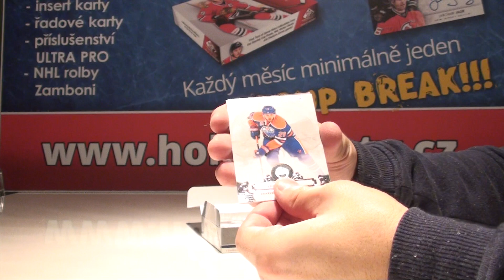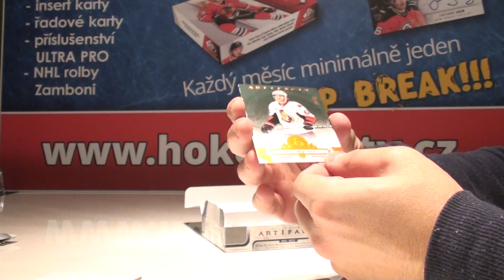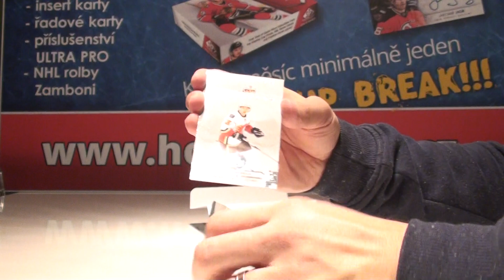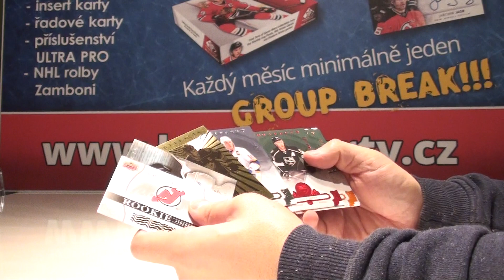Random Group Break Leden 02-2018, 2017-18 Artifacts Hockey Hobby Box